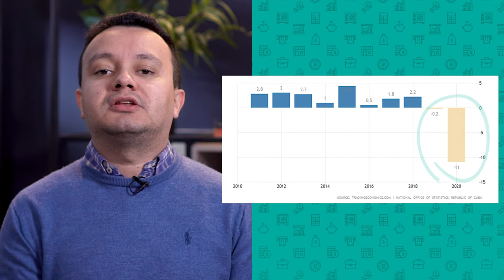Protestos em Cuba? Uma análise econômica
Recentemente, observamos diversos protestos em Cuba.
A ilha socialista não vê tantas demonstrações de descontentamento há décadas;
Em 11 de julho/2021, milhares de manifestantes saíram às ruas de forma espontânea em mais de 50 cidades cubanas.
Quais são as forças econômicas por trás dos últimos protestos de Cuba?

Patria y Vida - Descemer Bueno, Gente De Zona, Yotuel (Cover)

Cursos SolutiON
Gestão de Cursos Sucroenergéticos